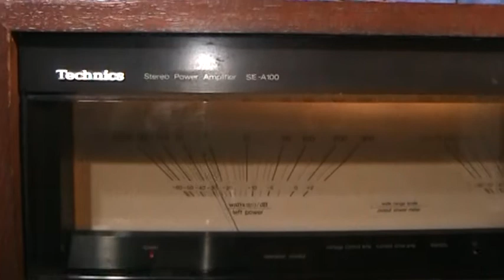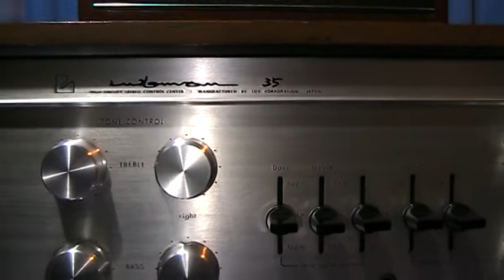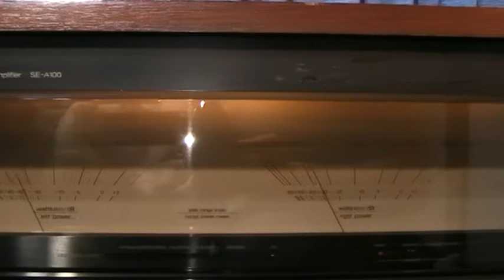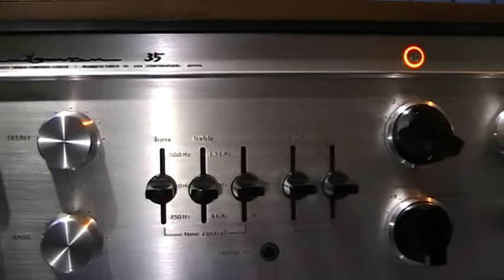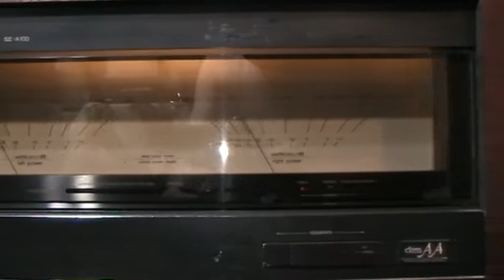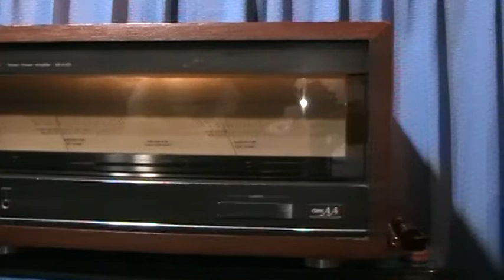lungyim~Luxman CL35 Control amplifiers - Technics SE-A100 Stereo Power Amplifier ( 7 )